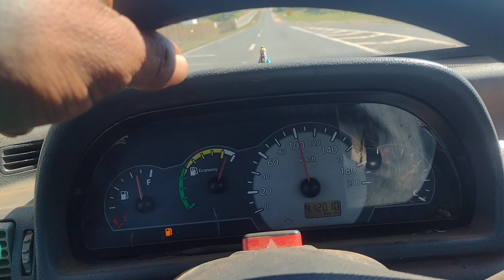de volta para. casa